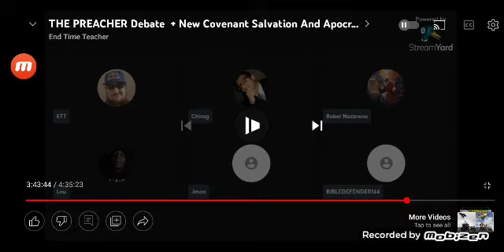is Drinking Alcohol a sin? Debate